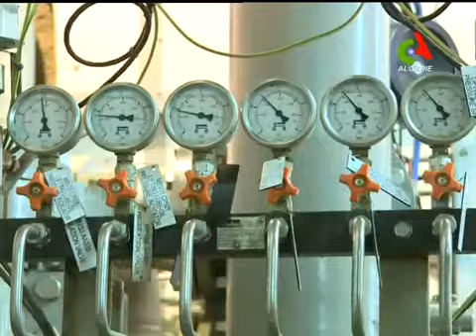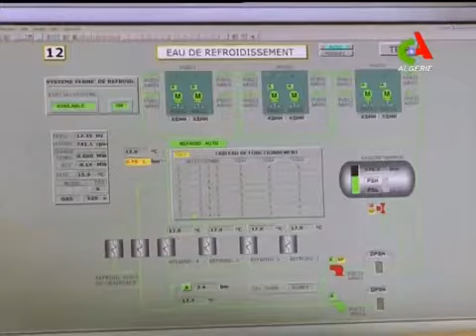Algérie USA Le complexe GEAT un mégaprojet algér